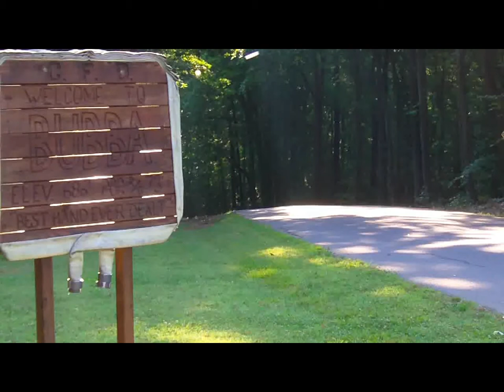CFD Recruit Class 88